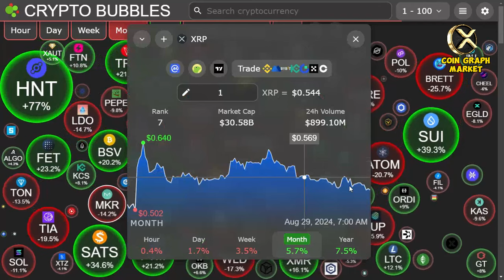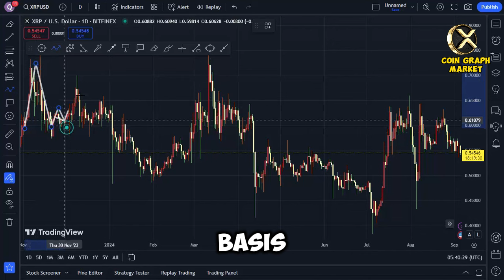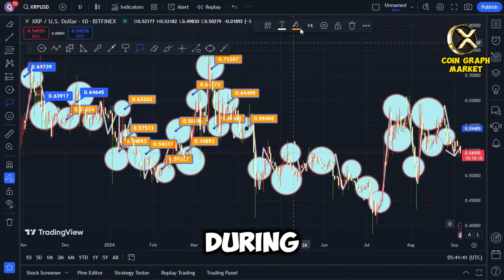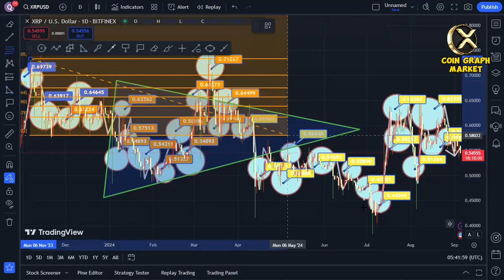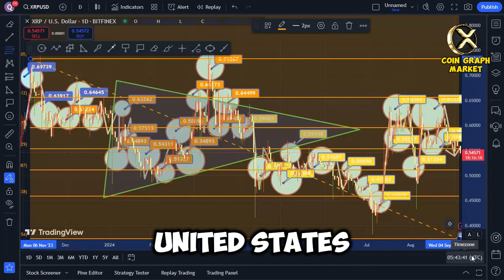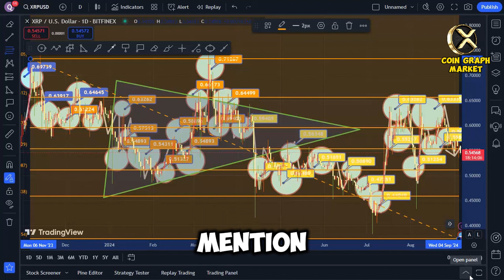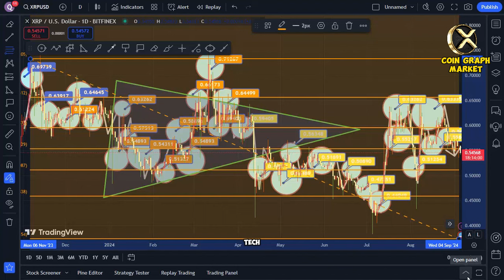WHY XRP AND MARKETS ARE ABOUT TO CRASH!